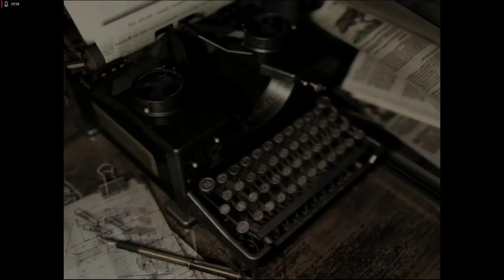Lets Play Resident Evil Remake - HD Remaster - Deutsch - Part 18 - Die Schlange kehrt zurück 🐍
Nachdem wir das Puzzle gelöst haben, begegnen wir der altbekannten Schlange ein zweites Mal wieder.